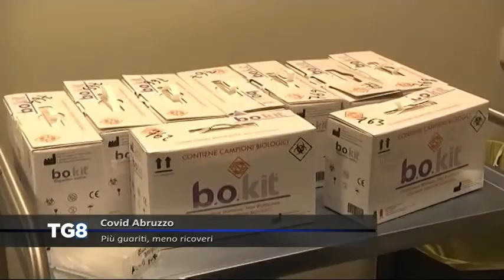LIVE Covid Abruzzo - Più guariti, meno ricoveri